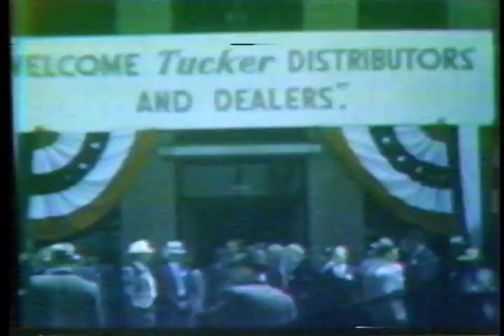Tucker Car Behind the Scenes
You've seen the movie now here's what life was really like.  Go behind the scenes to see Alex Tremulis working the Tucker design.  The cars being built in the factory and the historic introduction.  Yes, Preston Tucker was sprayed with champagne when his daughter christened the first car.

Ref: S142